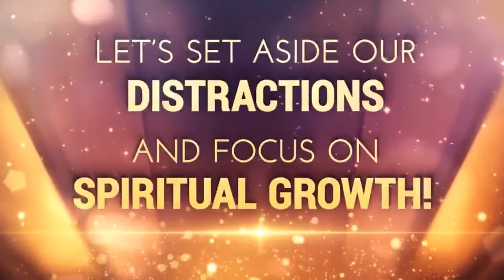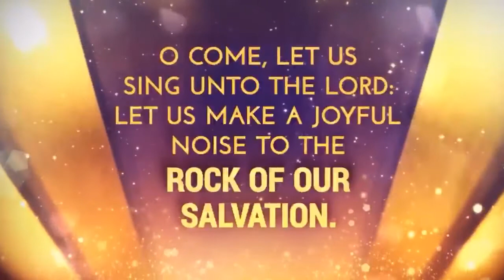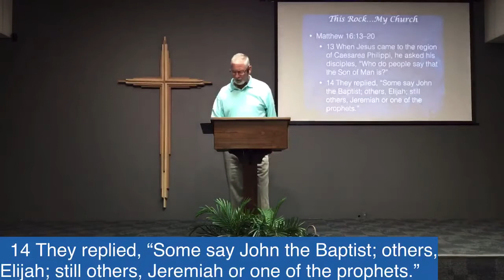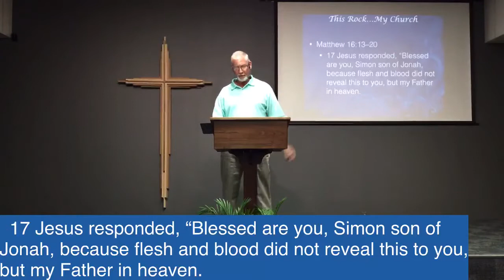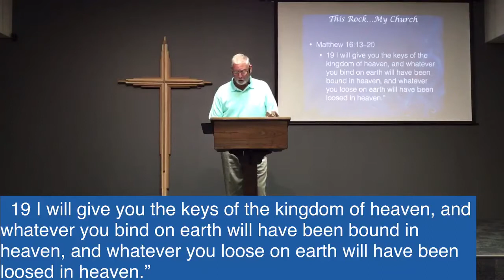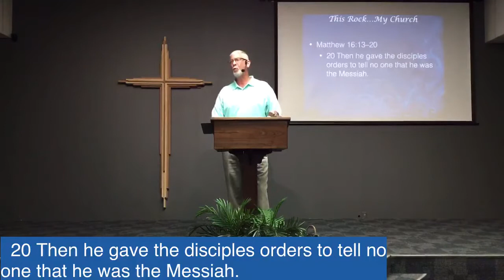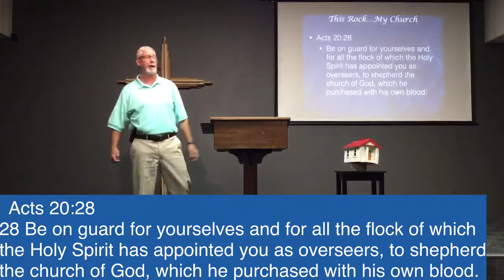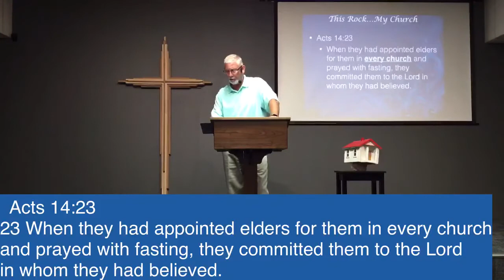07/24/22 This Rock...My Church (Holy Land Tour)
The Holy Land Experience by Clayton Houchins @ Church 247